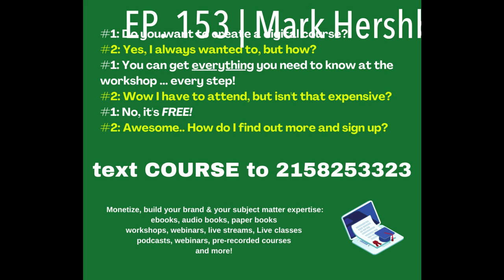EP. 153 | Mark Hershberg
Bio:Mark is the author of The Career Toolkit, Essential Skills for Success That No One Taught You. Educated at MIT, Mark has spent his career launching and fixing new ventures at startups, Fortune 500s, and academia. He’s developed new software languages, online marketplaces, new authentication systems, and tracked criminals and terrorists on the dark web. Mark helped create the Undergraduate Practice Opportunities Program, MIT’s “Career Success Accelerator”, where he’s taught for twenty years. 153 | Mark Hershberg appeared first on mAke the grAde .